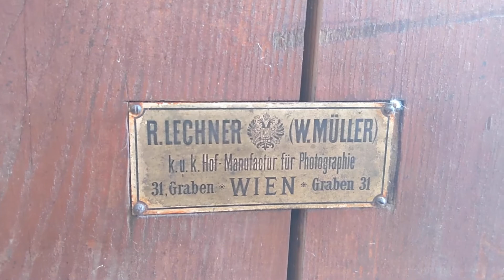Die Mechanik der Schaulust I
Nikolaus Wostry, Sammlungsleiter des Filmarchiv Austria, führt anhand ausgewählter Objekte aus der Sammlung des Filmarchiv Austria durch die frühe Kinogeschichte und beleuchtet insbesondere die faszinierende technische Seite der Laufbild-Urmaschinerie.
Dieses Video wird im Rahmen der Online-Reihe »Geschichten des Kinos« präsentiert.